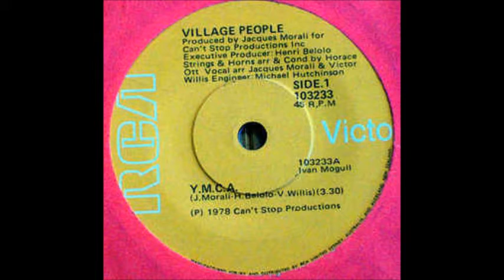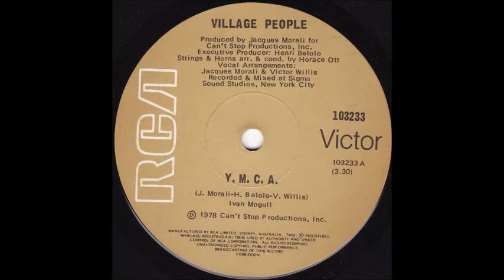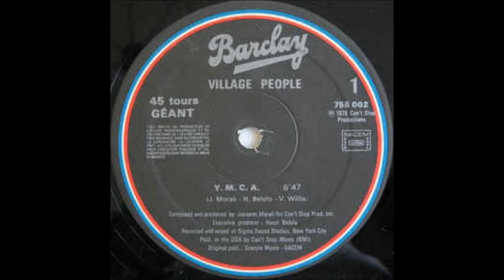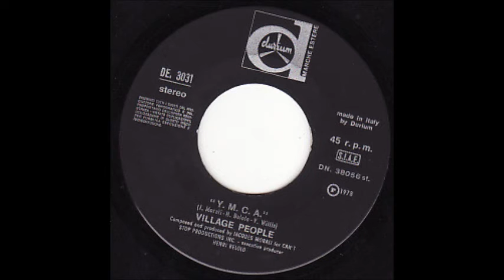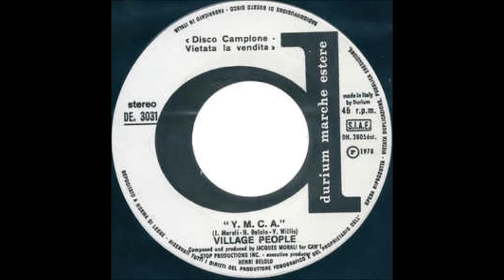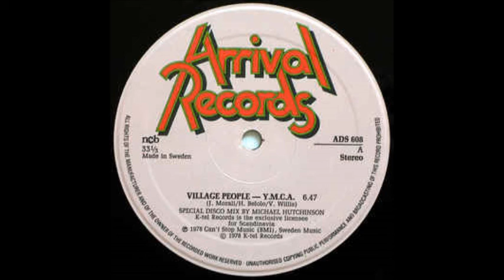Village People - YMCA (A Michael Hutchinson Mix)